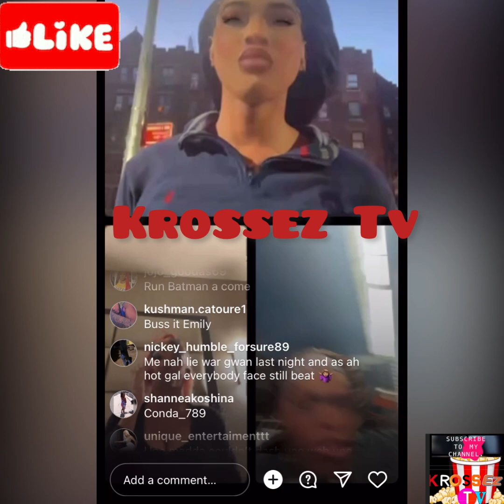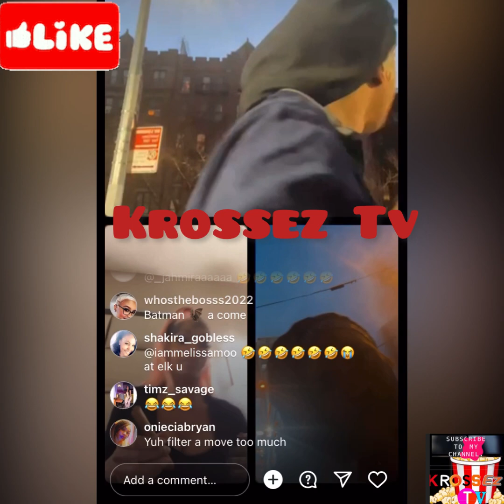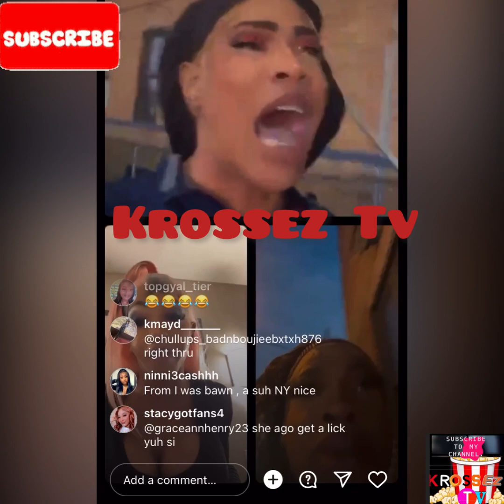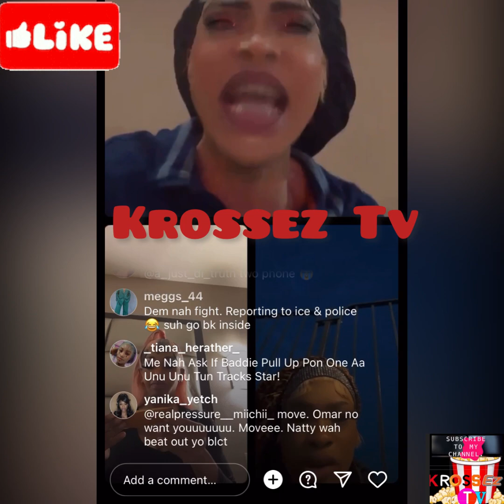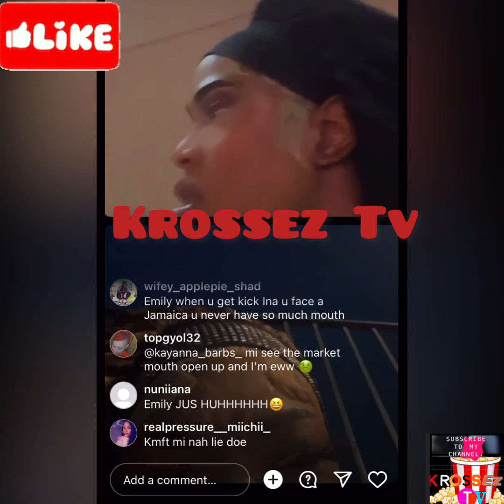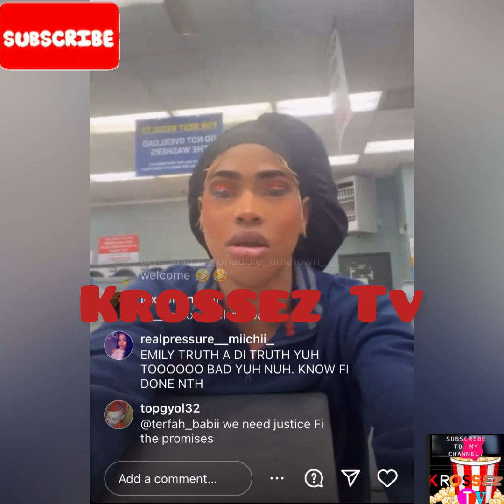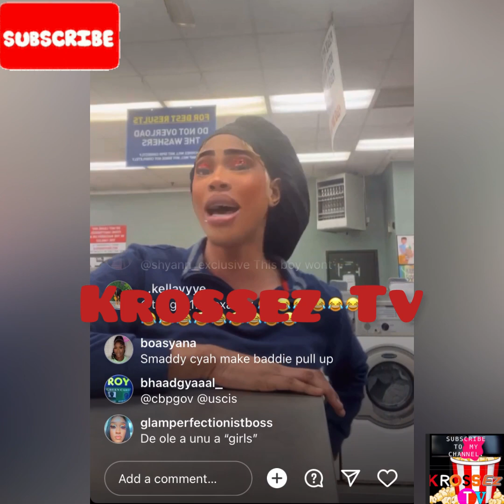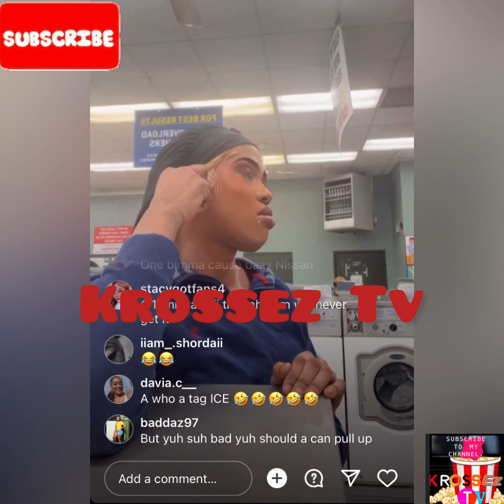Emiley S🅰️y Him Ago Show Phoebe Sumthing/Dey White Plains Rd Waiting On Phoebe&Batman\Rub Macy+More